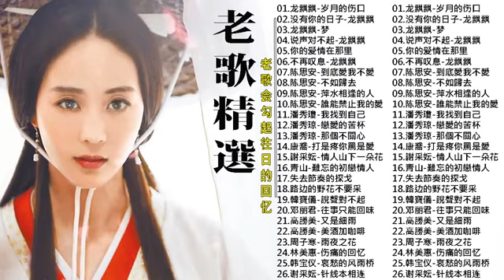【老歌精選】26首本人認為最好聽的《岁月的伤口／没有你的日子／说声对不起／你的爱情在那里／不再叹息》老歌会勾起往日的回忆 Taiwanese Classic Songs